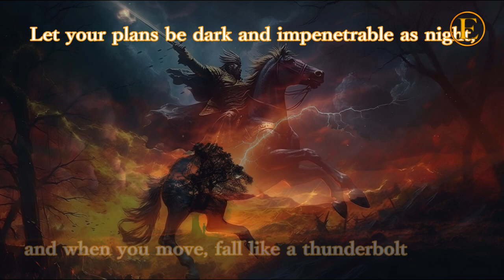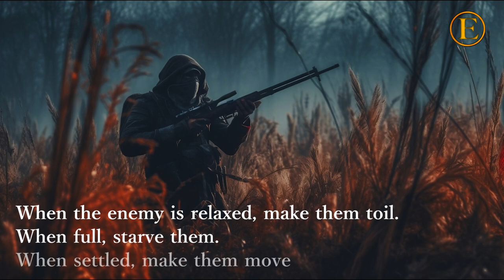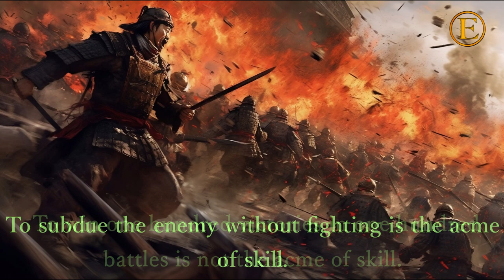Sun Tzu's quotes according to AI presented as images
Sun Tzu's quotes according to AI as images
Sun Tzu's quotes that will help you reach your goals, with inspiring images
Sun Tzu was a Chinese general, military strategist, writer, and philosopher.
Here is a small portion of his famous quotes along with images generated by ai.